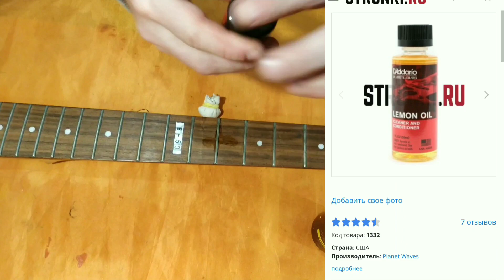лимонное масло - тест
На @Strunkiru заказали ЛимонноеМасло российского производства и решили его затестить